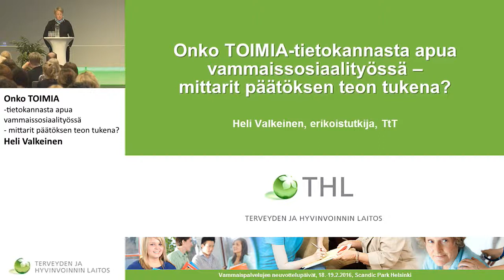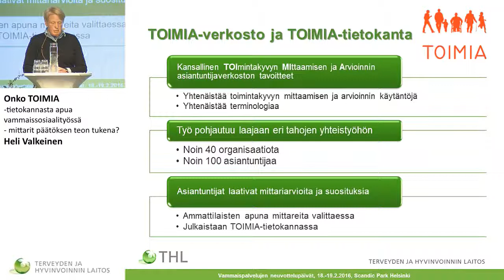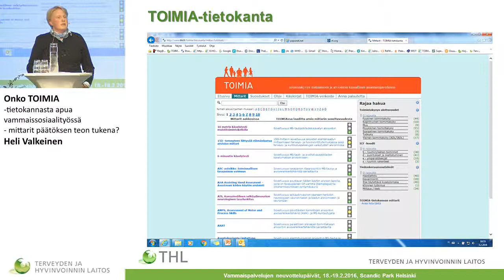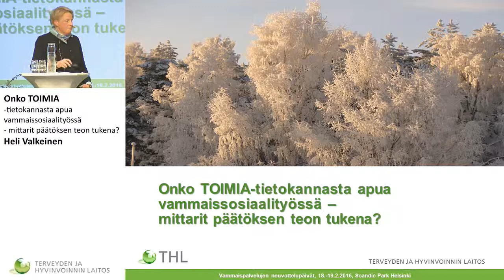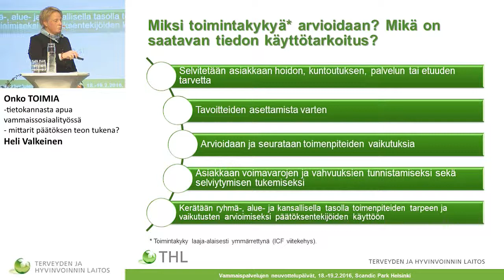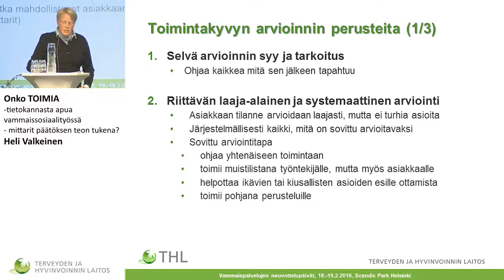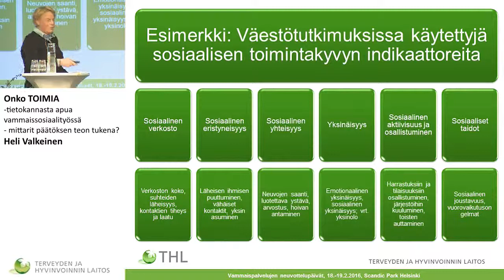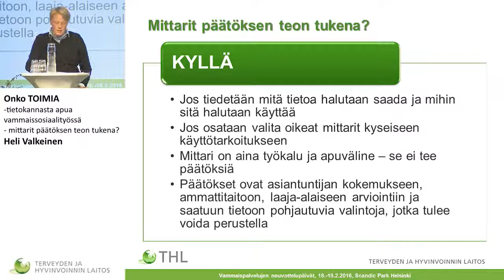Onko TOIMIA-tietokannasta apua vammaissosiaalityössä? Heli Valkeinen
Onko TOIMIA-tietokannasta apua vammaissosiaalityössä - mittarit päätöksen teon tukena? Heli Valkeinen